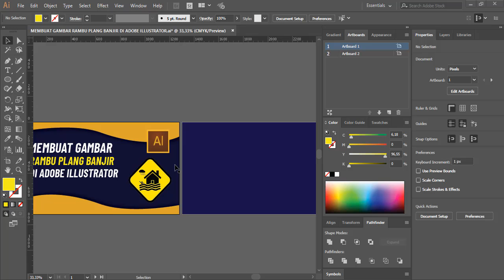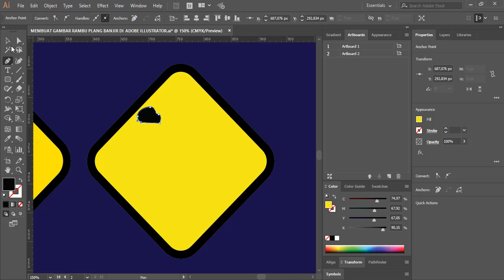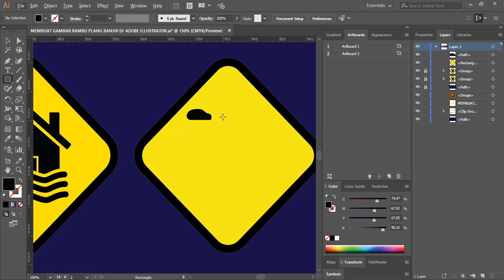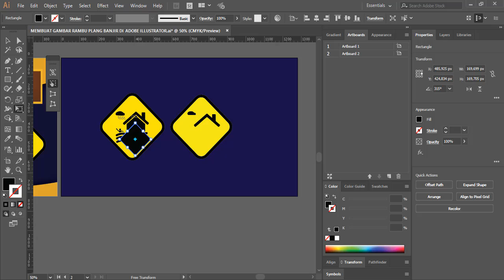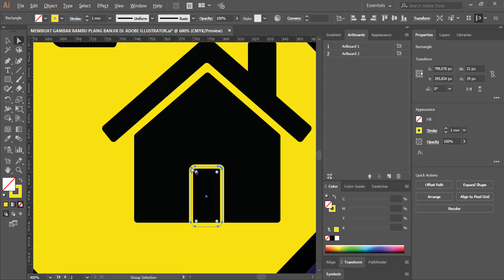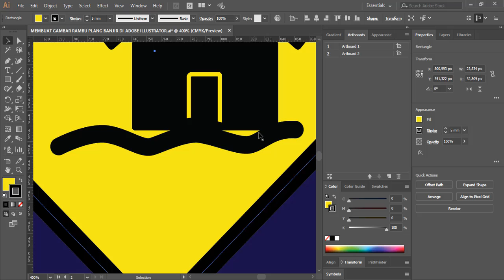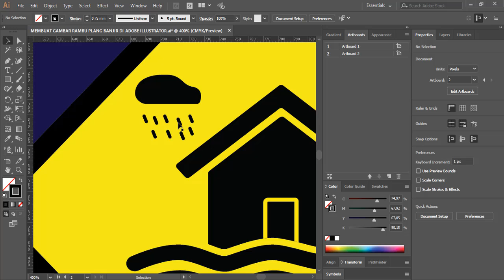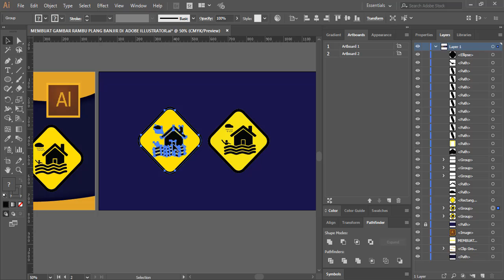MEMBUAT GAMBAR RAMBU PLANG BANJIR DI ADOBE ILLUSTRATOR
Belajar Adobe Illustrator untuk Pemula
Semoga Membantu  :)